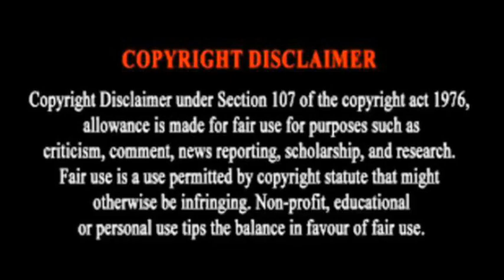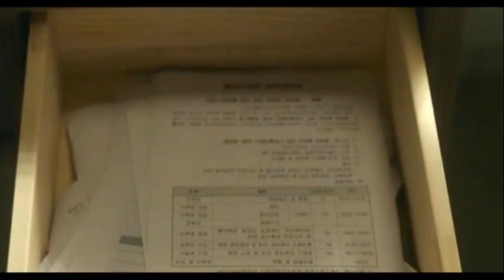Hero க்கு Power வந்தாச்சி EP 2 Drama Explanation Tamil 🔥/Whiteout voice 😎